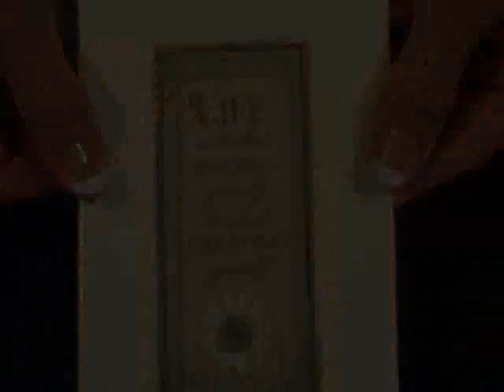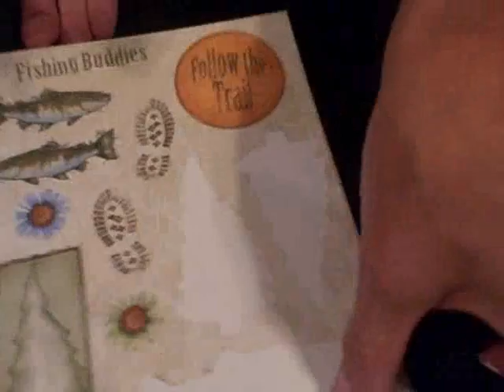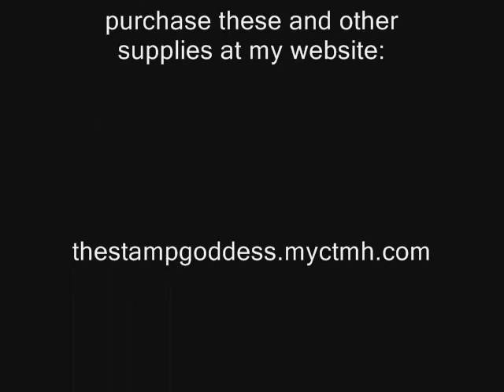Fabulously Artsy -- Sticker Shock!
That's a sticker?! How to alter your scrapbooking stickers to suit your needs.